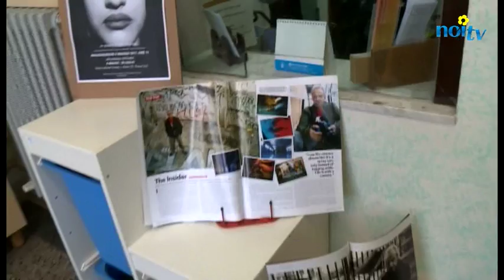Porcari rende omaggio a Gusmano Cesaretti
PORCARI - Allestita nei locali della biblioteca Cavanis, una mostra omaggio a Gusmano Cesaretti, fotografo nato a Porcari ed emigrato ni AMerica dove è diventato uno dei testimoni più importanti della vita di strada degli anni 70, e ha collaborato con numerosi attori e registi di Hollywood